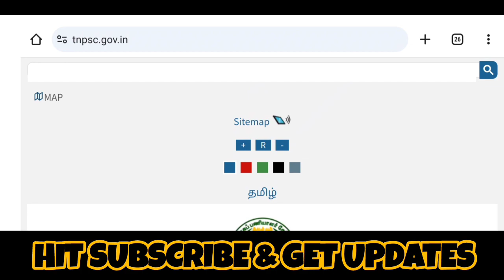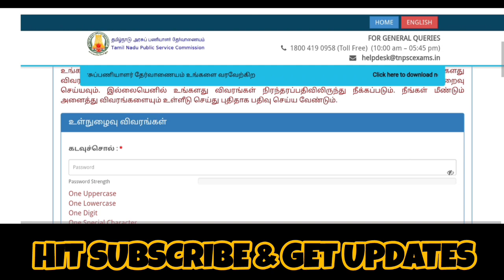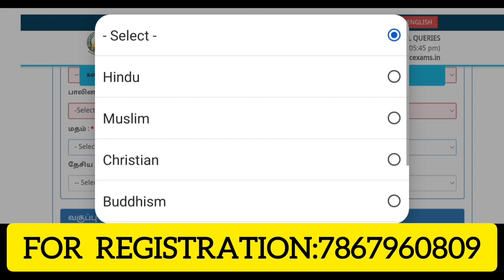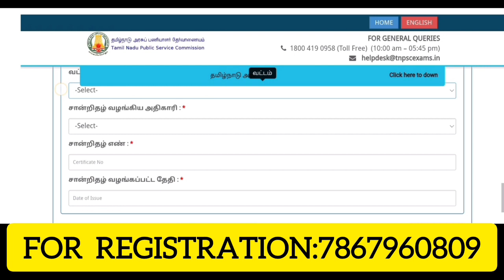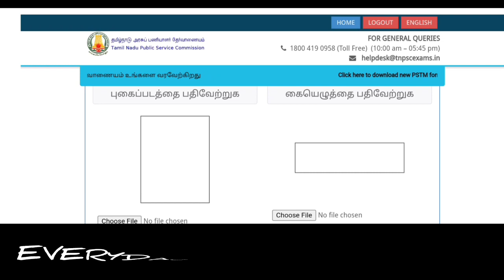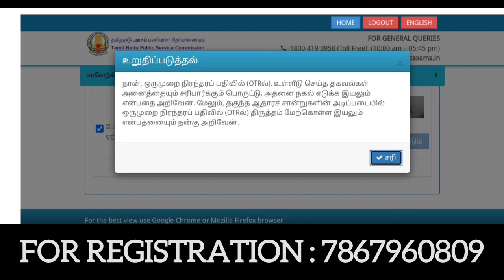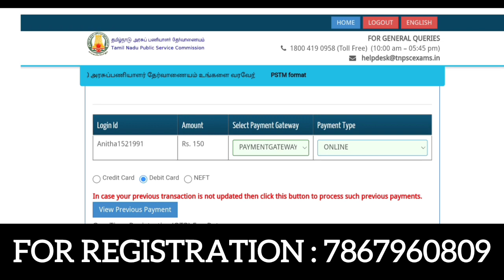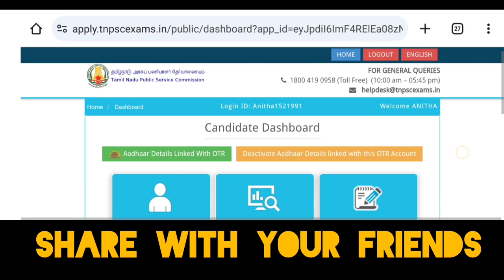Tnpsc One time registration | Tnpsc Otr register | Tnpsc group 4 | Tnpsc otr correction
🤩Vao, Junior assistant, Forester, Typewriter & Etc